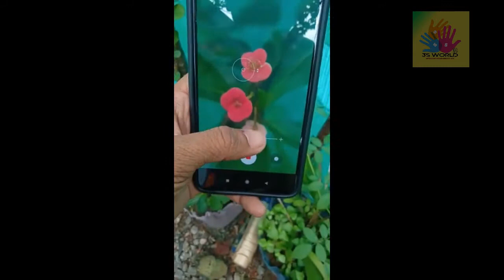MACRO LENS FOR MOBILE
Hi Friends

Hi

Here i am making simple mobile macro lens using PVC pipe

so kindly watch this and support us

Items Used

OLD MAGNIFIYING LENS

PVC PIPE

PLASTIC CLIP

check my channel for more D I Y  & Craft videos

Soft Box //  Light Box making-

Wireless Glue Gun -

Angle Grinder or Disc Sander made at home using 12v motor -

Gun Making at home -

How to make mobile lens at home
How to make lens for mobile
mobile lens
Macro Photography
Best mobile Lens
Simple way to make lens
photography tricks and tips